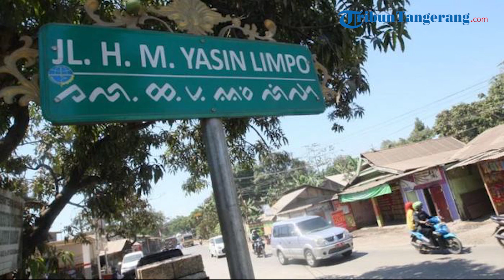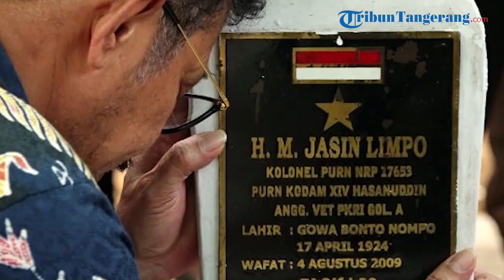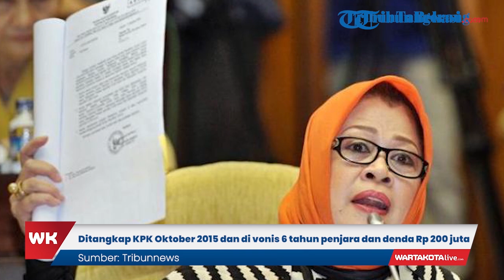Ironi Keluarga Yasin Limpo, Ayah Pejuang, Dua Anak Koruptor, Mentan SYL Menyusul?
Keluarga Menteri Pertanian, Syahrul Yasin Limpo (SYL) kini tengah disorot publik pasca penggeledahan di rumah dinasnya oleh Komisi Pemberantasan Korupsi (KPK), yang tengah menyelidiki dugaan korupsi di lingkungan Kementan.

Sungguh ironis, dua orang adik kandung SYL yakni Dewi Yasin Limpo dan Haris Yasin Limpo sebelumnya lebih dulu masuk bui akibat terbukti terlibat kasus korupsi.

Padahal, Keluarga Yasin Limpo termasuk keluarga terpandang yang dihormati di Makassar, Sulawesi Selatan. Nama baik keluarga Yasin Limpo tak terlepas dari perjalanan hidup sang Ayah, Kolonel Inf. (purn) Muhammad Yasin Limpo yang tercatat sebagai tokoh pejuang kemerdekaan saat masa pendudukan pemerintahan Hindia Belanda di Sulawesi Selatan.

Dikutip dari berbagai sumber, H.M Yasin Limpo merupakan pendiri sebuah organisasi intelijen atau mata-mata yang disebut PARRIS (Pasukan Rahasia Republik Indonesia Sulawesi).

Selaku pimpinan, ia terkenal dengan julukan pimpinan pasukan Garudaya. Garuda merupakan lambang kejantanan para pejuang yang bisa terbang cepat memberi informasi pada pejuang lainnya dalam setiap pergerakan musuh.

Begitu dihargainya jasa H.M Yasin Limpo hingga namanya disematkan sebagai nama jalan di ruas jalan Poros Samata, Gowa, Sulawesi Selatan.

Dikancah perpolitikan Indonesia, H.M Yasin Limpo juga tercatat sebagai salah satu pendiri Partai Golongan Karya Sulawesi Selatan.

Ia menghembuskan napas terakhir pada Selasa 4 Agustus 2009 akibat penyakit prostat yang dideritanya. H.M Yasin Limpo disemayamkan di Taman Makam Pahlawan (TMP) Panaikang, Makassar, Sulawesi Selatan.

Sayangnya, tinta emas yang diukir Sang Ayah tak serta merta diikuti oleh penerusnya. Banyak menduduki jabatan penting di pemerintahan, dua dari tujuh anak H.M Yasin Limpo malah terjerat kasus korupsi.

Dewi Yasin Limpo, anak keempat yang merupakan Mantan Anggota Komisi VII DPR RI dari Partai Hanura, terbukti menerima suap terkait pengadaan anggaran pembangkit listrik di Kabupaten Deiyai, Papua Tengah.

Dewi Yasin Limpo ditangkap KPK pada Oktober 2015 dan dijatuhi vonis 6 tahun penjara dan denda Rp 200 juta subsider 3 bulan hukuman oleh Hakim Pengadilan Tipikor Jakarta pada 13 Juni 2016.

Dewi Yasin Limpo sempat mengajukan banding, namun Pengadilan Tinggi DKI Jakarta justru memperberat hukumannya menjadi 8 tahun penjara.

Dewi kini telah bebas dari Lembaga Permasyarakatan (Lapas) Perempuan Kelas II Sungguminasa, Kabupaten Gowa, Sulawesi Selatan pada 25 Agustus 2022 lalu usai mendapatkan remisi masa tahanan.

Menyusul anak keenam yakni Haris Yasin Limpo, mantan Direktur Utama PDAM Makassar yang ditetapkan sebagai tersangka dalam kasus dugaan korupsi di PDAM Kota Makassar per tanggal 11 April 2023.

Penyidik menemukan bukti-bukti sah yang menunjukkan keterlibatan Haris Yasin Limpo dan mantan Direktur Keuangan PDAM Makassar, Irawan Abadi, dalam kasus ini. Akibat perbuatan mereka, negara diperkirakan mengalami kerugian hingga Rp 20 miliar.

Haris divonis 2 tahun 6 bulan kurungan penjara dan denda Rp200 juta.

Akankah anak kedua H.M Yasin Limpo, Syahrul Yasin Limpo, terjerat kasus serupa? (abs)

Naskah: Rangga Baskoro
VO: Desy
Editor Video: Rangga Baskoro
Sumber: Arsip Kompas, YT Kementan, Istimewa